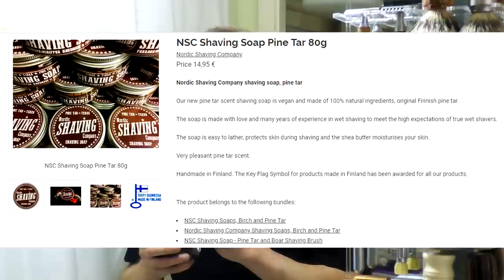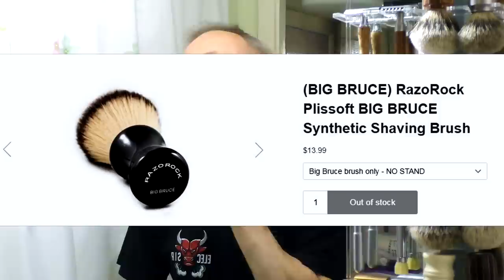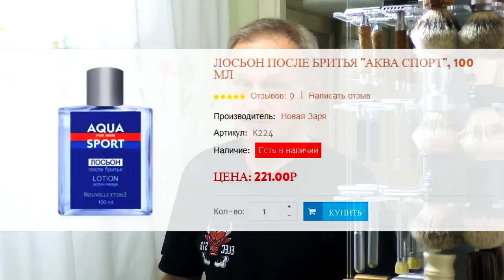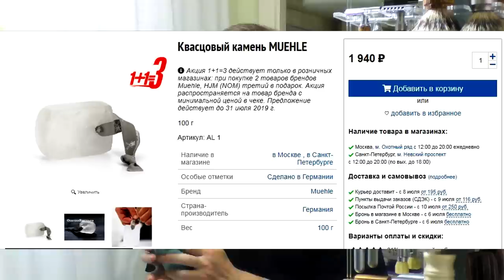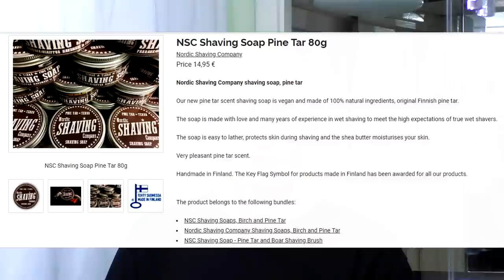Русский дамаск, The Improved Eagle Razor, NSC Shaving Soap Pine Tar | Бритьё с HomeLike Shaving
ENG SUB! Russian Damascus, The Improved Eagle Razor, NSC Shaving Soap Pine Tar. Бритьё с HomeLike Shaving